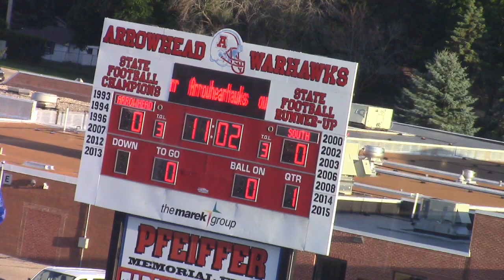Arrowhead Football vs. Waukesha South: 8/23/19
Arrowhead High School vs. Waukesha South.

Check out this high school football showdown between the Warhawks and the Blackshirts!  It is a Classic 8 Conference football game being played under Friday night lights.